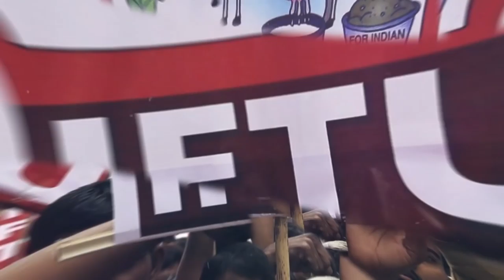We Protest: JNU, Banks and Scheme Workers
Voices of resentment are on the rise. However, the mainstream media is mostly interested in grabbing eyeballs and increasing the viewership on their channels. Hence they just do the momentary coverage of the protests and that too, for a selective few.